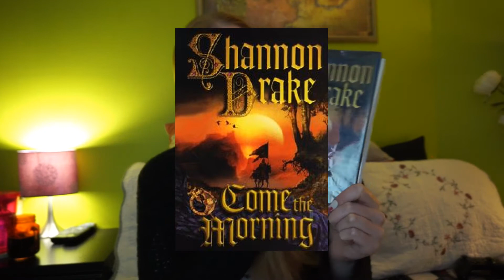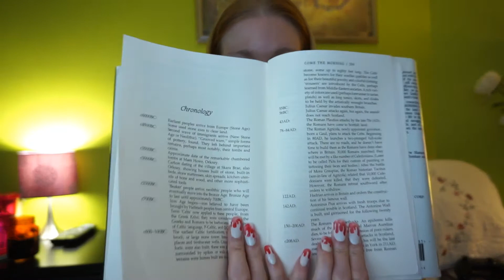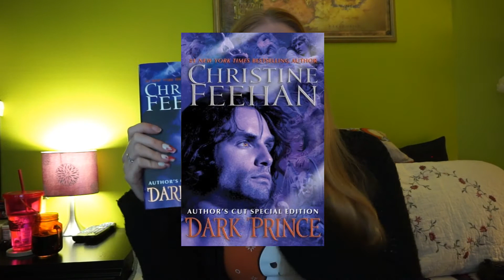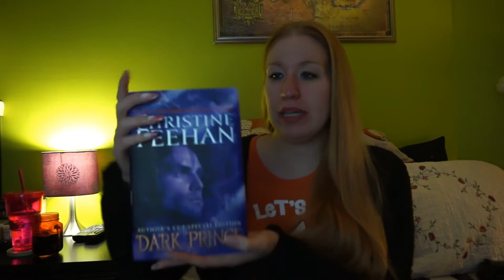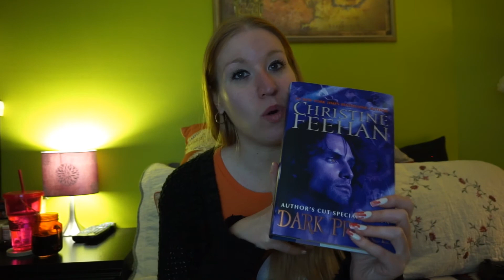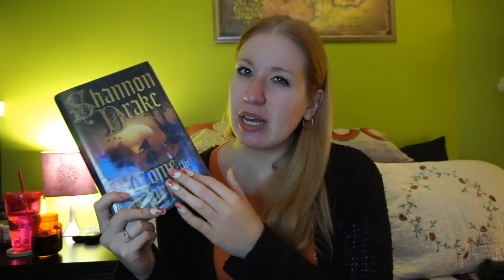Come the Morning by Shannon Drake - October 31, 2017